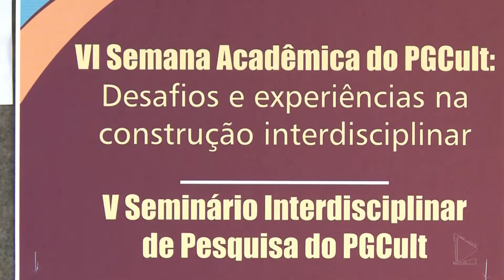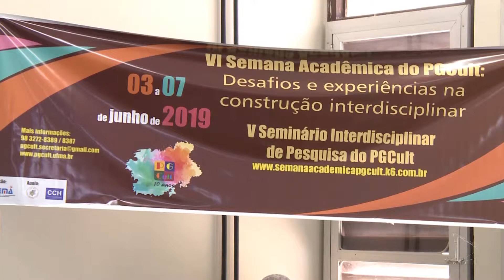Jornal da Manhã - 04/06/2019 (bloco III)